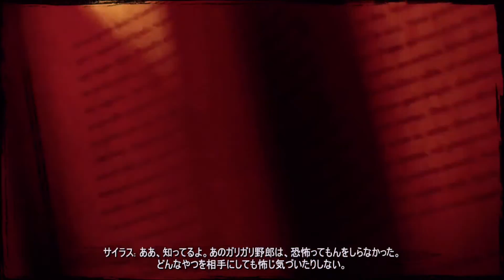NintendoSwitch Call of Juarez : Gunslinger プレイ動画